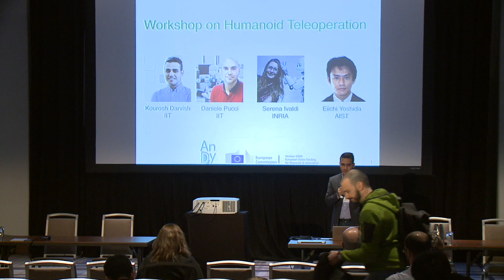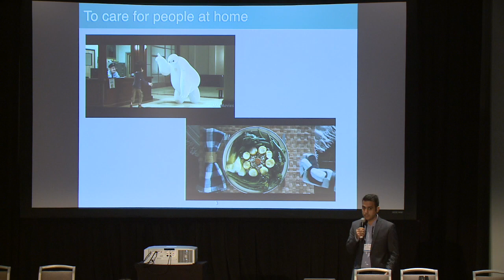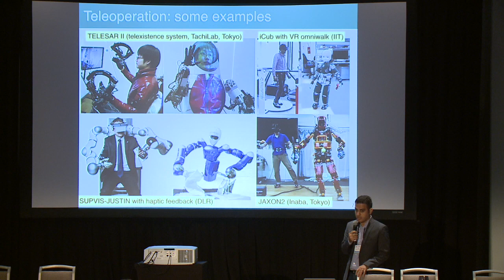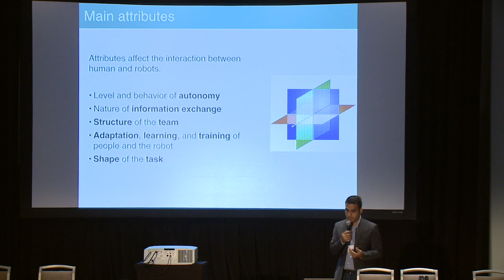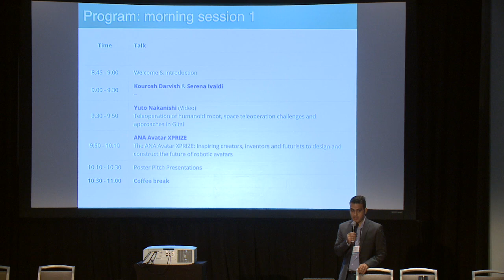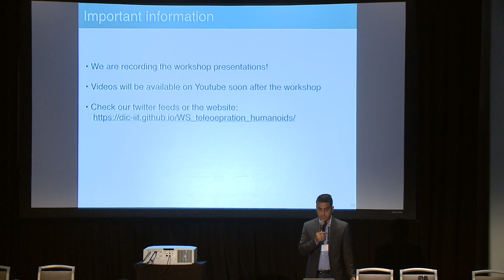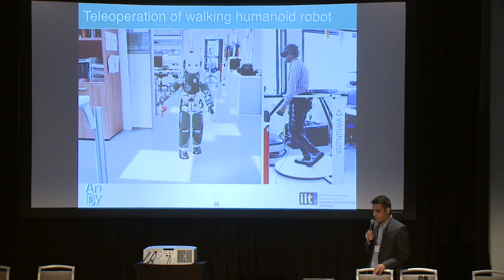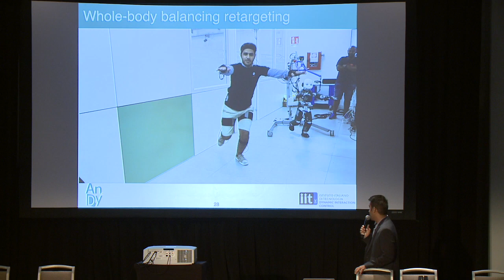Kourosh Darvish, Workshop Introduction; Teleoperation of Walking Humanoid Robot, iCub